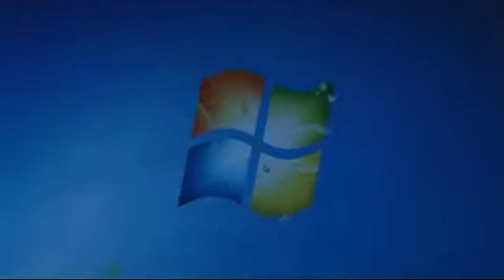Black Marble explain why a developer or IT professional try Microsoft product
Black Marble are a bespoke software house and Sharepoint specialist. Here they draw upon their own positive experiences to explain why a developer or IT professional try Microsoft products.

Windows® Server® 2008 R2 is Microsoft's most advanced operating system yet. Designed to power the next generation of networks, apps and web services, it's the flexible, scalable, cost-efficient way to open up a world of business opportunities using your existing infrastructure and skill set. Windows Server 2008 R2 empowers your developers to build, run and manage websites, apps and services the way they want to.